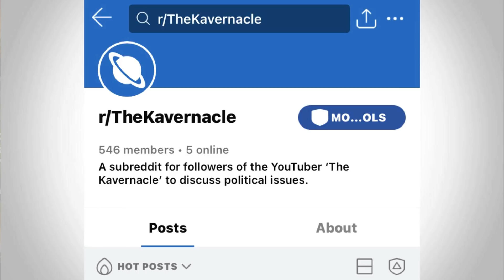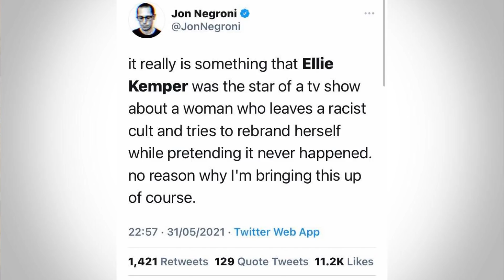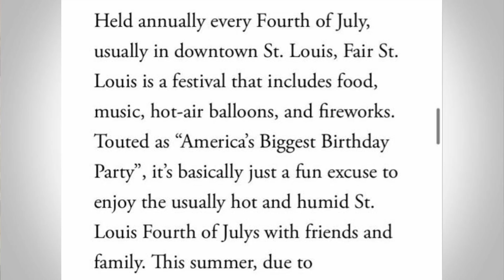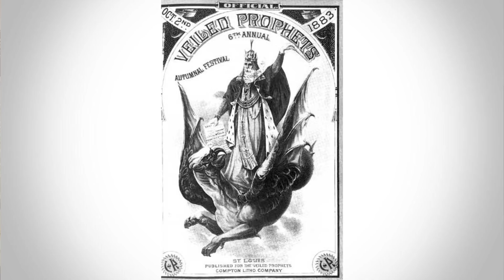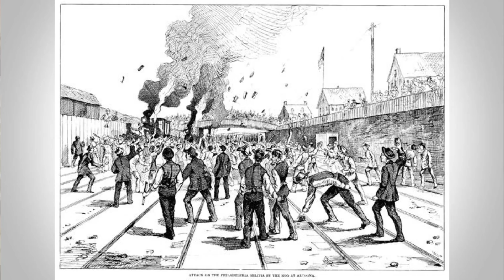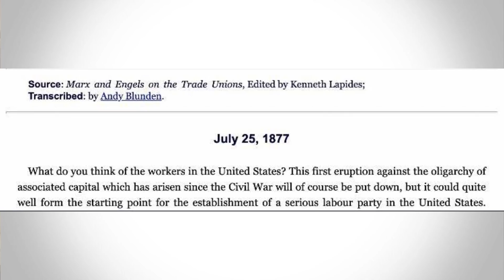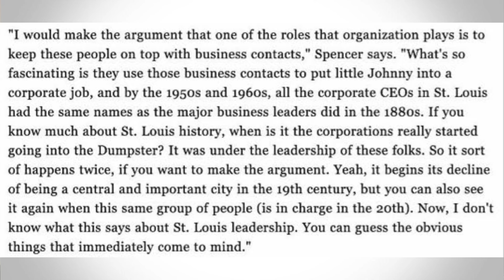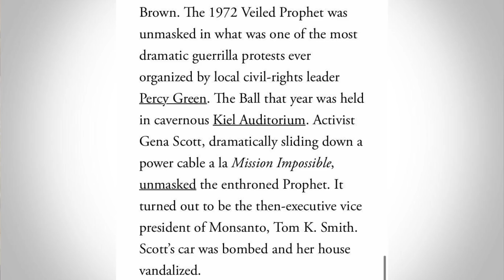Why People are Calling Ellie Kemper a ‘KKK Princess’ - The Racist History of the Veiled Prophet Ball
Ellie Kemper recently came under fire on Twitter as it re-emerged that she was crowned the Queen of the Veiled Prophet Ball/Pageant. This event has strong ties to both former confederate soldiers and also wealthy businessmen in St. Louis. It sprang up in response to the 1877 Railroad strike, where both black and white workers in Missouri joined together to strike for better working conditions. The ball was designed to help the traditional white elite in St Louis remain the dominant force.

In this video, we look at the history of the Veiled Prophet, the Kemper family and how much is she responsible for taking part in the ball.

Buzzfeed reporting: Unbreakable Kimmy Schmidt actor Ellie Kemper came under fire over the Memorial Day weekend after photos resurfaced online of her participating as a beauty queen in an organization that had historically excluded Black and Jewish people.

Kemper was crowned the "Veiled Prophet Queen of Love and Beauty" at a 1999 ball in St. Louis organized by the Veiled Prophet organization, which has racist and elitist origins, according to civil rights activists who frequently picketed the event in the 1960s and '70s.

The then-19-year-old Kemper's association with the organization — a group consisting of wealthy white elites cofounded in 1878 by a former Confederate officer that excluded Black and Jewish people until 1979 — shocked many on Twitter and was a trending topic over two days.

While it was news to a lot of people online, Kemper's involvement in the debutante ball had already been cited on her Wikipedia page and written about before, including in these 2009 and 2010 profiles of Kemper by the St. Louis Post-Dispatch, and this 2020 blog post that noted the allegations of racism tied to the event.

A 1999 St. Louis Post-Dispatch file photo showed a smiling Kemper wearing a white gown and gloves and being attended by her "pages" after becoming the "105th young woman" to be crowned the Veiled Prophet Queen of Love and Beauty at the Adam's Mark hotel in St. Louis.

Kemper, who was attending Princeton University at the time, belongs to a wealthy and influential banking family from St. Louis. She told the Los Angeles Times in 2017 that she had a "very privileged, nice, warm childhood."

Thanks to my patrons:
-Xero Britt
-Eriq Brown
-EB
-Scrumptical
-Josie
-Steeze4Real
-Salty Marshmellow
-Garlic Bread
-Kunal Dhir
-James Karanicholas
-Nicholas Ellis-Brown
-Nico Gillespie
-Patrick Johnson
-Devon Alexander
-Mac Berg
-M4crolid
-Marius James Adam
-Nicholas Walls
-Stephen Reineccius
-The Incredible Bastard
-Sean Locke
-Andrew Brown
-Kyle Rogers
-Martin Teshome
-Muhammed Khan
-Sarah
-Patrick Mansfield Niemi
-Rioting Pacifist
-Devon
-Martina
-Del Toro
-Joel Meltzer
-Marcus Octavian
-Molly Frances
-Jaycee Urbina
-Tarsibu
-Ryan Van Schaack
-Chanka Ranatunga
-Erik Anderson
-pp2bigjg
-fei chang
-Abdulla Althani
-Alex Bryant
-Jordan Southerland
-Robert Wells
-Jimmy
-Expat Cat Dad
-Rick Rottman
-Minor Threat Recordings
-Tekailila
-David L
-Bredan Bonner
-TierZer0
-Gia Alvarado
-Elias Christo
-MisterBones
-Mahmoud Abdellatif
-SellSword
-Cornelis Clüver
-Brandon Hernandez
-Filip Hazubski
-Blue
-matyram
-Muzammil Butt
-KalishnaKat
-Mike Yocom
-Nathan Downs
-King Onyx
-Travis Ard
-Noodle
-Ben Snow
-Cate Regan
-I'm a Spooky Kitty
-Zoey Olivia
-Christopher Disorbo
-Fragment 44
-interlinx
-Saxon Cross-Peavler
-Trevor Price
-João Pedone
-Fern Aguilar
-Odin
-Harry Exantus
-Jared Marnin
-DrA
-Tara Dean
-Brandon McClure
-Jirados
-Syd L
-STEAG1
-Danielle Baldrige
-Mad Frog Rasputin
-Jola
-Dave G
-Eliott
-Conor Power
-Alice B Gardner-Bates
-VmanD
-Yared Rodríguez
--Nicholas Graf
-Aaron
-Sergej Ilger
-Anna
-Revolver Ocelot
-Div Arnold
-Denim Brcina
-Christopher White
-Technicka
-Libre Spirits
-Andrew Kurz
-Bubbery314
-Alice Chu
-Kenneth Frierson
-The Kinights of Glenn
-CptSkyCancer
-Lucy Fitzgerald
-Daniel Joslyn
-blbstejn
-Turqoise Linen
-Callum Moore
-Coffeebreath
-GyStation64
-Michael Braee
-Nicholas Alvarado
-Bradley Bodee
-Stacey Solano
-Daniel Klein
-Ema
-Zeta
-Brian
-Sri
-Typhoon Abi
-Calvin Scherer
-Raphael
-Imran
-Manmeet Rana
-Walking the Steps
-Lobo
--Divink
-Genevieve Walsh
-Ashley Doyle
-Emma